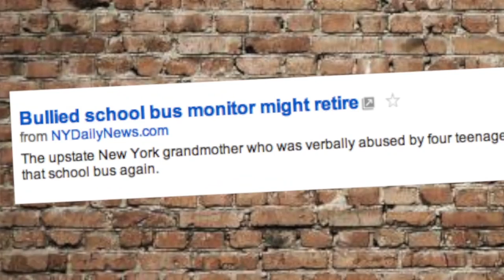World's ugliest dog, Coco Austin at the beach - The Guyism Speed Round for 6/25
In today's Guyism Speed Round, Katie Nolan discusses a competition full of ugly bitches, interesting photos of Ice T's voluptuous wife at the beach, and more.

Send your biggest first date turnoffs to Katie for a chance to be featured on the Speed Round and win a $500 Amazon gift card, thanks to MeetMoi! and sign up while entering 'guyism' in the Guest List registration field for an extra chance to win. KATIE @ GUYISM . COM